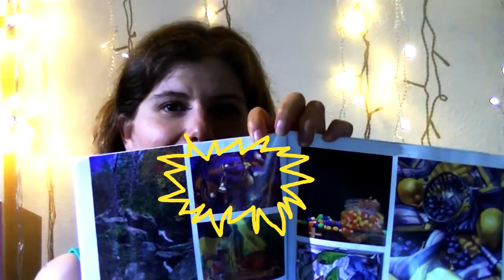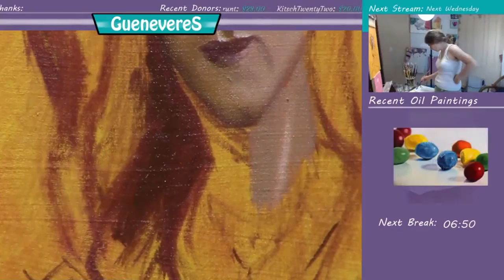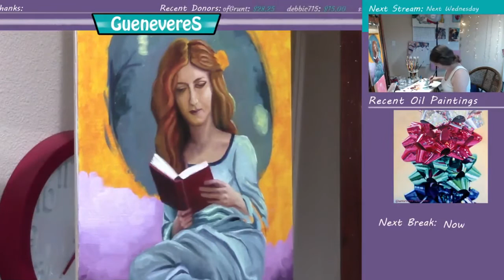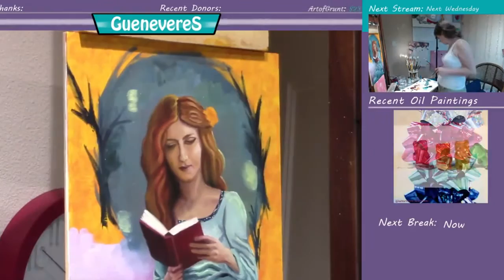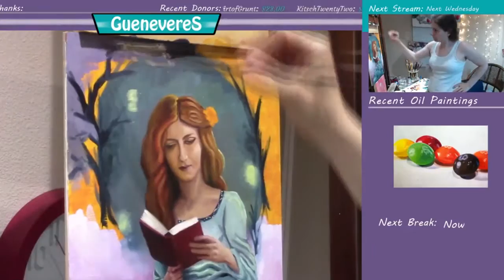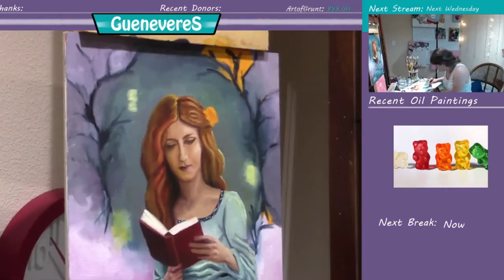Oil Painting of Woman Reading Fantasy Book Time Lapse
Woman reading a fantasy book oil painting time lapse as well as latest news about my up coming shows. I have been accepted into one large international show and two high profile national shows. I also show you my painting in the current issue of American Art Collector.

Next week I will be in Denver, Colorado attending the International Guild of Realism 11th Annual Exhibition at Gallery 1261. One of my paintings is in the show.

I am also in the American Women Artists National Show at the Bennington Center for the Arts in Vermont.

And later this year I will be in the Oil Painters of America Salon Show in Fort Worth Indiana.